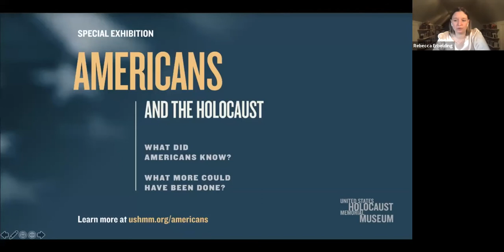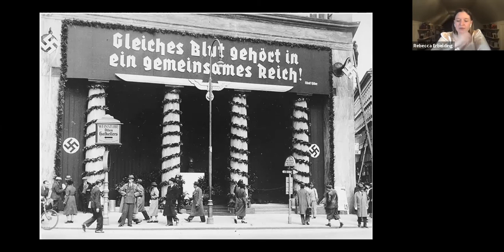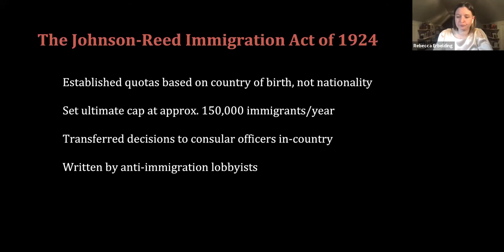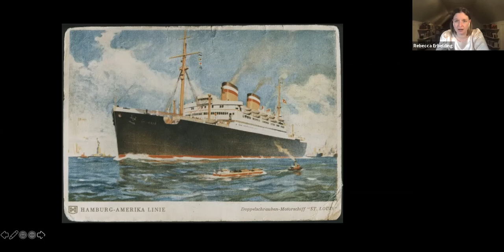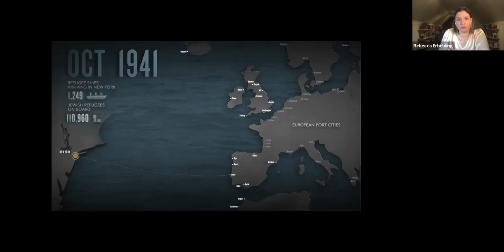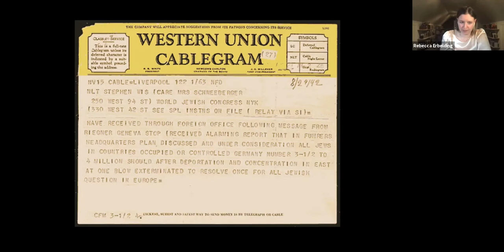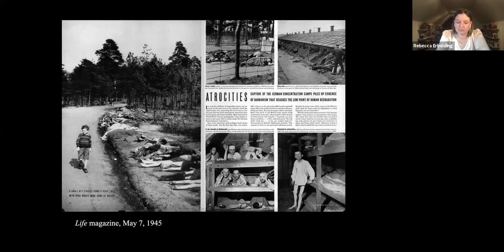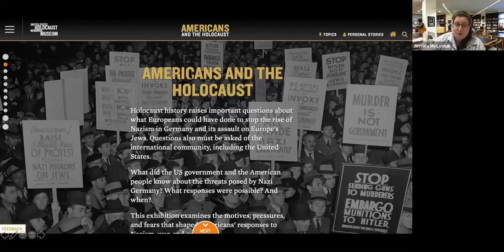Themes from the "America and the Holocaust" Exhibit (USHMM), Dr. Rebecca Erbelding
Keynote Address for the Conference for Holocaust Education Centers (United States Holocaust Memorial Museum), October 21, 2022 at Chapman University